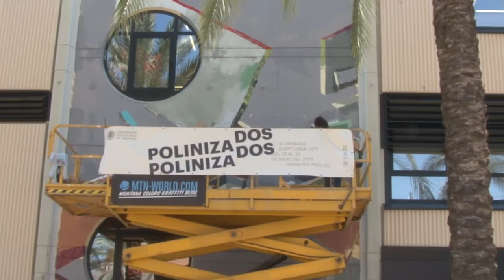Poliniza Dos 2016 (Universitat Politècnica de València)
POLINIZA DOS, Trobada d’Art Urbà, és l’onzena edició del certamen d’art urbà de la Universitat Politècnica de València, que enguany tindrà lloc entre el 16 i el 20 de maig del 2016.